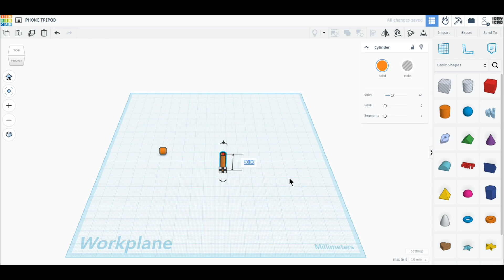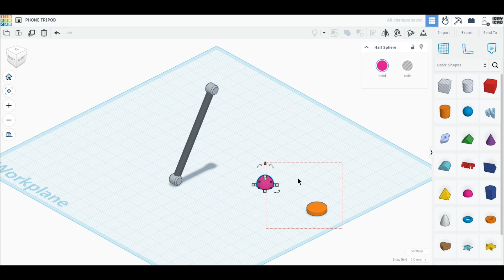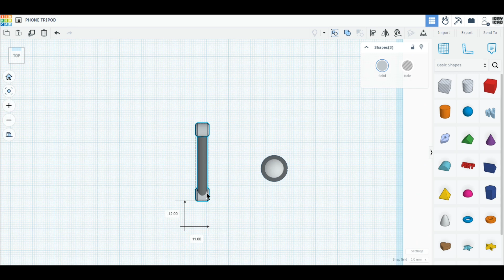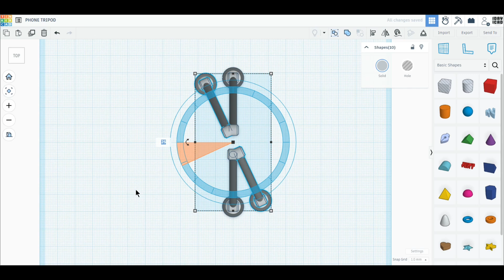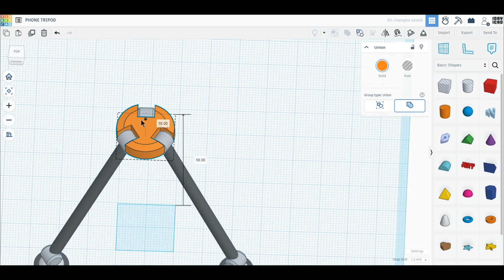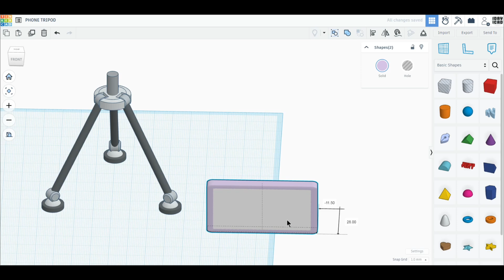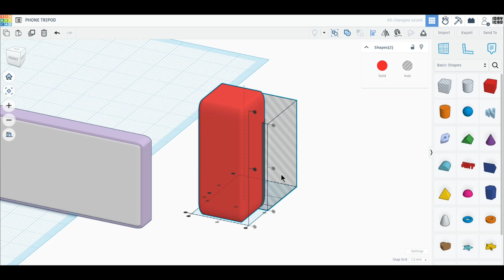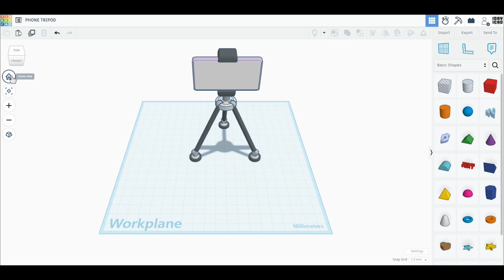[1DAY_1CAD] PHONE TRIPOD (Tinkercad : Design / Project / Education)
[1DAY_1CAD] PHONE TRIPOD
Tinkercad modeling

ㅡㅡㅡㅡㅡㅡㅡㅡㅡㅡㅡㅡㅡㅡㅡㅡㅡㅡㅡ
[원데이원캐드] 폰 삼각대 모델링입니다.